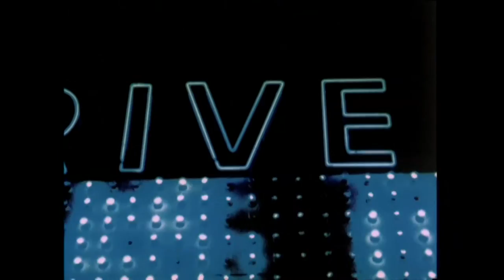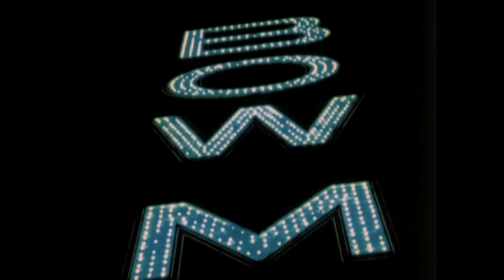Red - Snowball (Unofficial Video)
Track Taken From The " Beasts Of England EP " COT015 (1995). Written & Produced By Tom Browning, Dan Grigson (A.K.A Grantby) & Tony Red. HQ Audio.